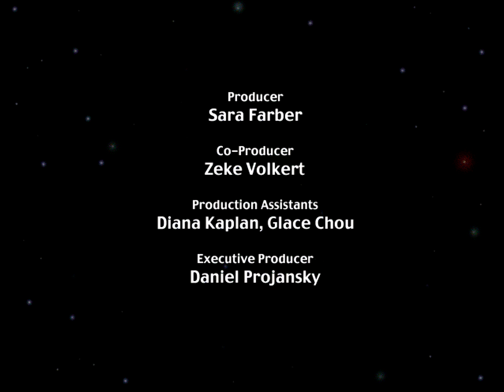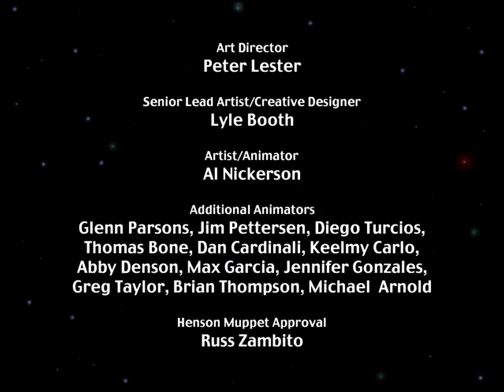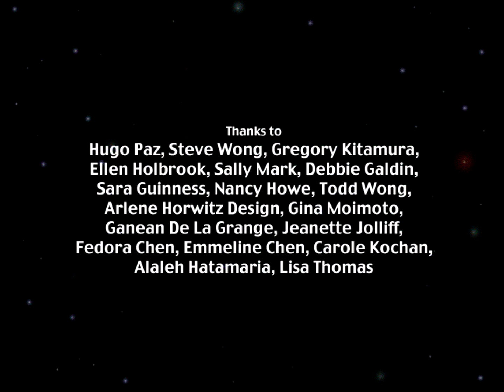Sesame Street: Ernie’s Adventures in Space (2000)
Ernie’s Adventures in Space lets children enter a galaxy of learning and discovery with Ernie and his special spaceship. Children guide Ernie as he explores deep space in search of Bert’s missing collectibles. Along the way, children will encounter five activities that will stretch their problem-solving skills.  Activities are hosted by Sesame Street Muppet characters, who provide children with a comfortable earning environment filled with helpful guidance and encouragement.

Sesame Street, Sesame Workshop, and their logos are trademarks of Sesame Workshop.
Encore Software and the Encore Software Logo are registered trademarks of Encore Software, Inc. Windows and Win are either registered trademarks or trademarks of Microsoft Corporation in the United States and/or other countries. Pentium is either a registered trademark or trademark of Intel Corporation in the U.S. and/or other countries.

Letter to Parents Welcome to Ernie’s Adventures in Space™, a program which focuses on problem solving and reasoning in an atmosphere that supports an exploratory approach to learning. It was created with the same care and expertise that has gone into Sesame Street for over 30 years. The product’s activities concentrate on specific curricular subjects that will help develop and exercise your child’s cognitive and observational skills. A personalized leveling system, in addition to verbal and visual support from the Sesame Street characters, will encourage your child to play and learn at his or her own pace. At Sesame Workshop, we believe that learning should be an enriching and inspiring experience. We hope you and your child enjoy Ernie’s Adventures in Space™.

Lisa Medoff Director of Research, Interactive Technologies Division Sesame Workshop

-- Game CREDITS --
Sesame Workshop Development Team Producer:  Sara Farber
Co-Producer:  Zeke Volkert
Production Assistants:  Diana Kaplan, Glace Chou
Executive Producer:  Daniel Projansky
Creative Director & Writer:  J Milligan
Creative Production Assistant:  Livia Beasley
Art Director:  Peter Lester
Senior Lead Artist/Creative Designer:  Lyle Booth
Artist/Animator:  Al Nickerson
Additional Animators:  Glenn Parsons, Jim Pettersen, Diego Turcios, Thomas Bone, Dan Cardinali, Keelmy Carlo, Abby Denson, Max Garcia, Jennifer Gonzales, Greg Taylor, Brian Thompson, Michael Arnold
Henson Muppet Approval:  Russ Zambito
Music and Sound Director:  Miles Ludwig
Music & Sound Effects:  Michele Darling, Suzy Goldish, Peter Durwood, Nancy Rosenberg
Sound Editing & Synchronization:  Miguel Lopez, Ray Sweeten, Alicia Mathewson

Technical Director:  Stuart Naftel
Lead Programmer:  Dan Robbins
Engine Programmers: Mathew Adams, Todd Marshall
Scripting Language Programmer:  Cosmo Scrivanich
Research Director:  Lisa Medoff
Educational Consultant:  Glenda Revelle, PhD
Director of Marketing:  Ellen Gold
V.P. Interactive Technologies Group:  Rob Madell
Products Group Liaison:  Kevin O’Connor
Many thanks to Janelle Courts, Mat Poirier, Peter Manka, Kip Rathke, TRA Productions, Chelsea Day School.

Starring the Sesame Street Muppets:  Steve Whitmire as Ernie; Frank Oz as Bert, Cookie Monster, and Grover; Jerry Nelson as Martian One, Count von Count, and The Customer; Marty Robinson as Martians Two and Three; Fran Brill as Zoe; Caroll Spinney as Oscar the Grouch

Special thanks to Jim Henson, whose imagination and vision continue to inspire us all, and to Cheryl Henson for helping to keep the vision alive.

Sesame Street Ernie’s Adventures in Space version 1.0, September 2000

-- More info --